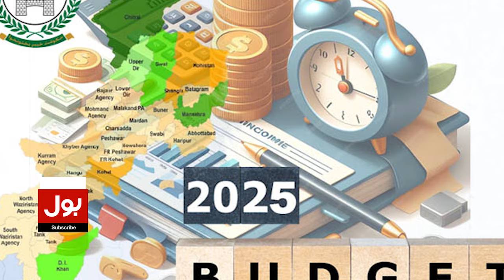Opposition Na Maryam Nawaz Par Kagaz Phank Diya | Mujtaba Shuja Gusse Me Agaya | Breaking News